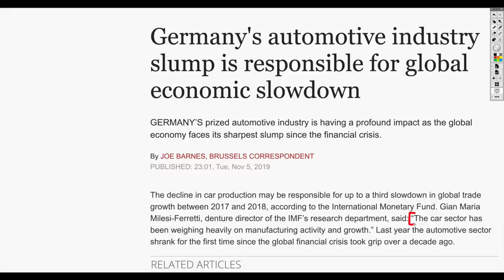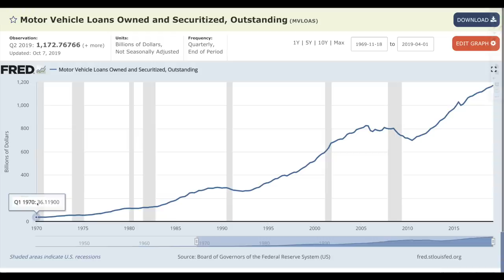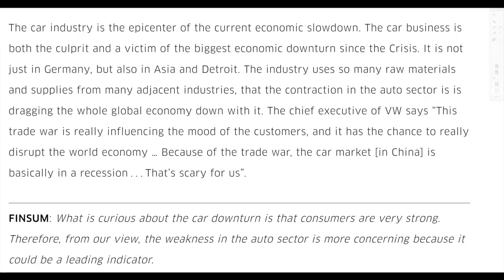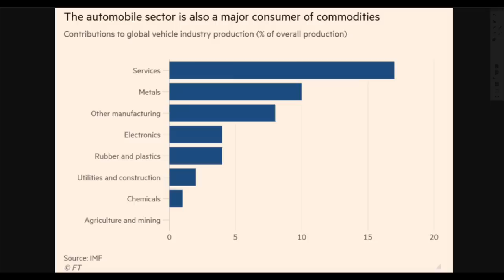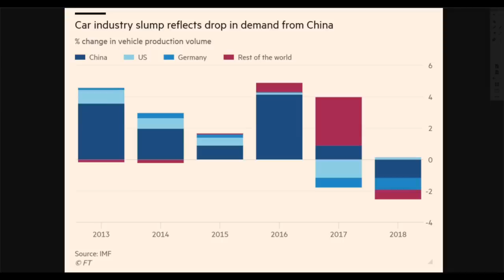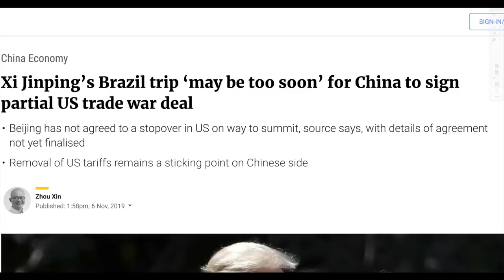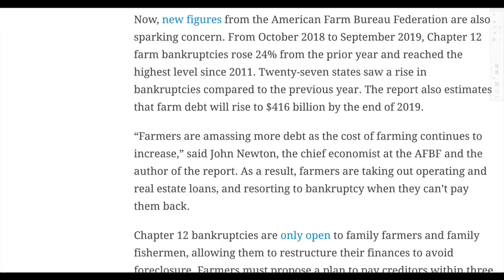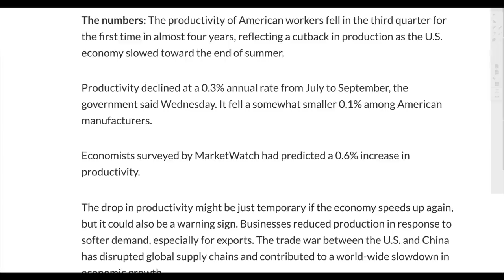Global Car Industry Now In Recession! One By One All Economic Dominoes Will Fall